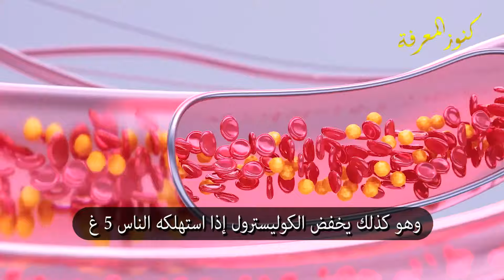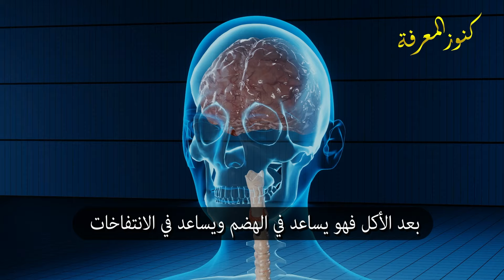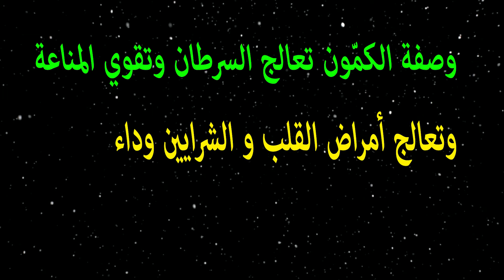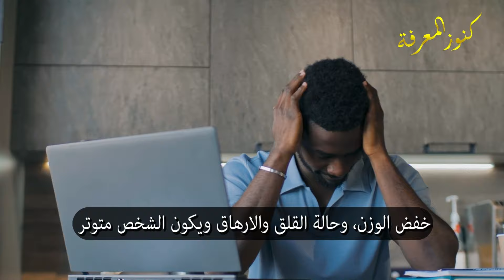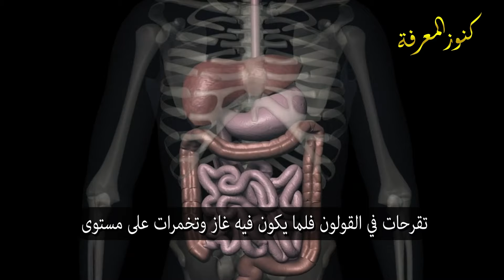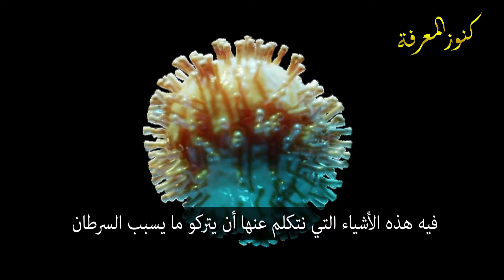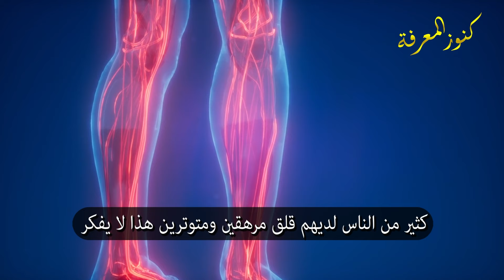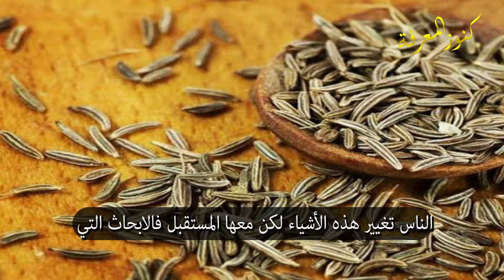ملعقة واحدة من منقوع الكمون المغلي كل صباح تحرق الوزن وتتخلص من الكرش تعالج السكري وتذيب الكوليسترول